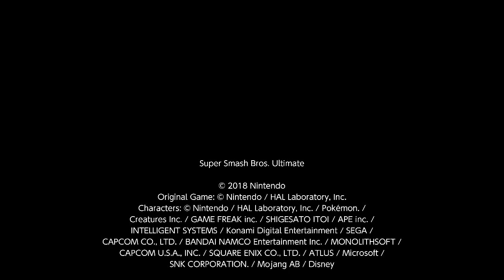3 Stock on Elite Smash Sephiroth with Hype Ending - Smash Ultimate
NSO Username SuprAlbert
Xbox GT: SuperAlbert94